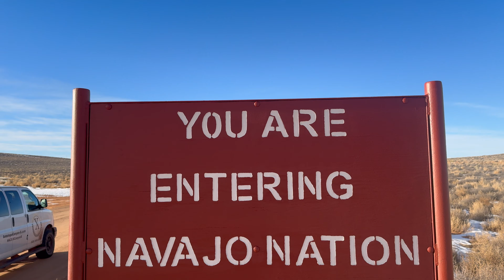Cardiac Canyon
Antelope Canyon draws 3 million tourists a year.
The most unique experience you can have is at Cardiac Canyon, where only 6 people are allowed each day for a tour which lasts all day.

A handful of Navajo families have the rights to different portions of the wash system in northern Arizona, which eventually drains into Lake Powell.

The most recent portion of Antelope Canyon to open to the public is known as Cardiac Canyon.
Logan Tsinigine grew up on the land, with the canyon as his backyard.
As a child, he knew his family had a painful history between the sandstone walls.

Long before there was a city of Page, and before the Glen Canyon Dam created Lake Powell, the Tsinigine’s ancestors lived on this northwestern corner of the Navajo Nation.

In the 1800s, the families were forced off their land during a shameful chapter of American history.
During the “Long Walk” thousands of Navajo families were force-marched to camps in New Mexico.
Between the uprooting, and forced assimilation at Indian boarding schools, the Navajo culture was nearly lost.

"The manifest destiny and boarding school movement almost erased our people.  The Long Walk period and assimilation through the boarding schools erased a lot of our history. A lot of our history was oral at the time," Tsinigine said.

During the “Long Walk,” Logan Tsinigine’s great-great-grandfather became an underground hero, helping people avoid capture, by hiding them in parts of Antelope Canyon.
After the Navajo families were allowed to return to this area, they didn’t speak of the horrors they’d endured.

"Our family originally  was very reserved in sharing our story and our history with the outside world.  We’d always kept these canyons secret and to ourselves. We knew the significance and the importance of what happened here," Tsinigine said.

"Now, we'd like to get our story out. We’d like to share it with everyone so they know what really happened," he added.

The Tsinigine family opened a stretch of the canyon they call Cardiac Canyon.

"I hope they take a part of history with them. Our story and locations are remnants and are all real. You can come and see the real life museum of how we lived and how things were," he said.